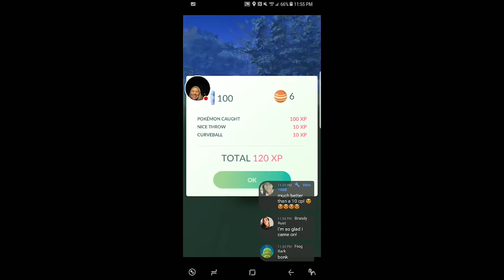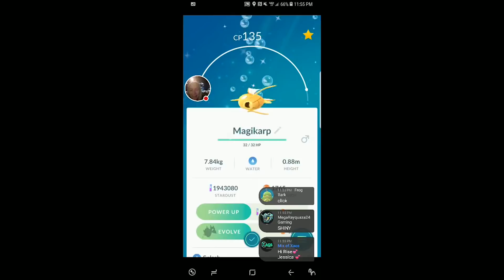My NEWEST Shiny Pokemon Caught On Livestream - Livestream Footage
Pokemon GO Shiny Magikarp. I caught my second SHINY Magikarp on Stream, hope you guys enjoy!